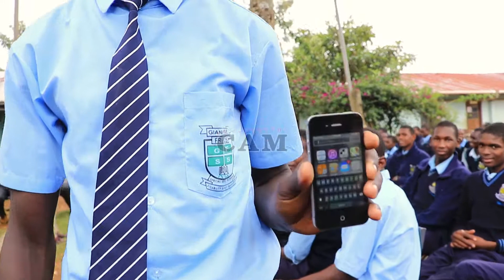DEAF STUDENT SURPRISED WITH AN IPHONE FOR EXCELLENT PERFORMANCE IN CLASS! The Best Award Ever!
A deaf student performs excellently in all his examinations and lately scored an A- in his MOCK examinations. He is surprised with an IPhone and it seems like a dream come true for him. It is so motivational to him and the rest of the students.